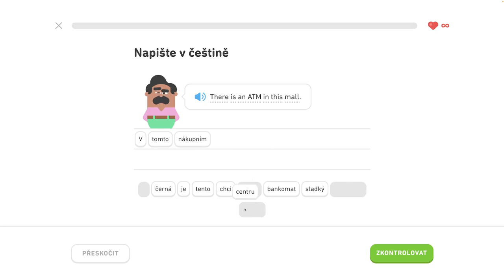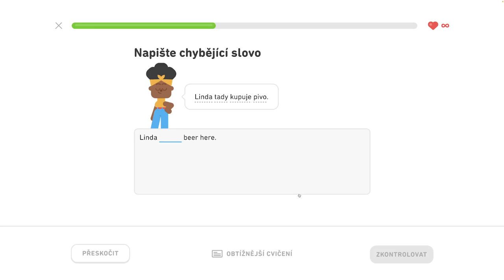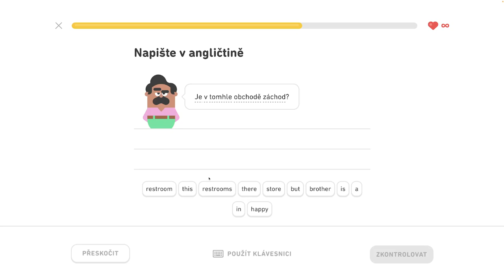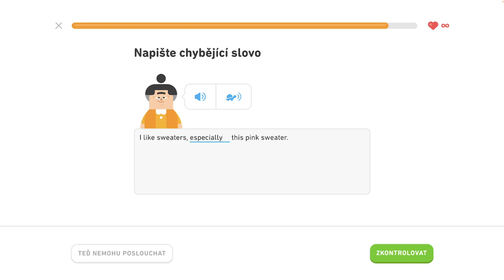🇺🇸 S1, J7 - Hovorte o oblečení - 5/6 - Hovorte o oblečení